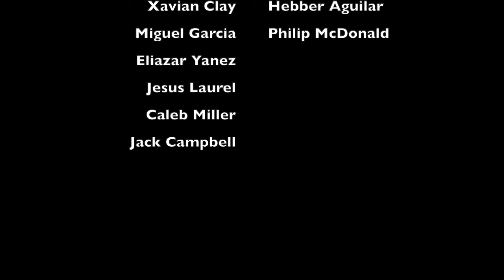Icarus by Ricardo Arbiza, Performed by the SFA Trombone Octet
The SFA Trombone Octet, directed by Dr. Deb Scott, performs Icarus by Ricardo Arbiza.